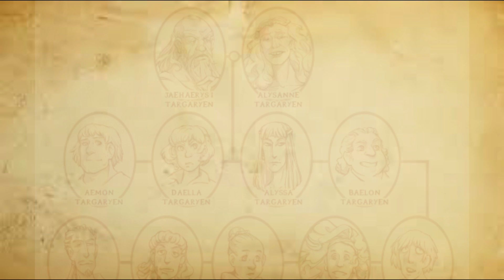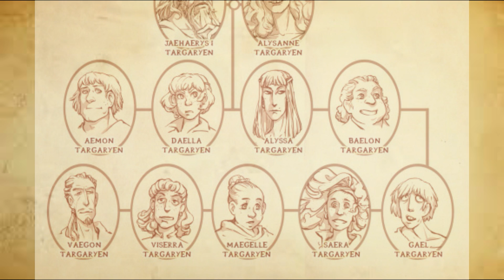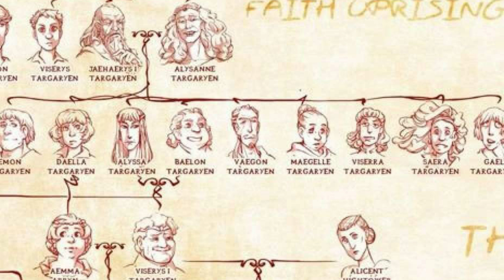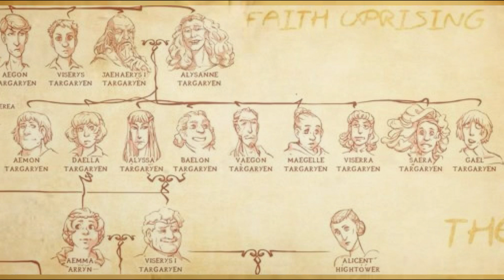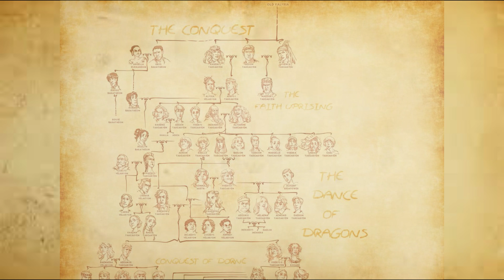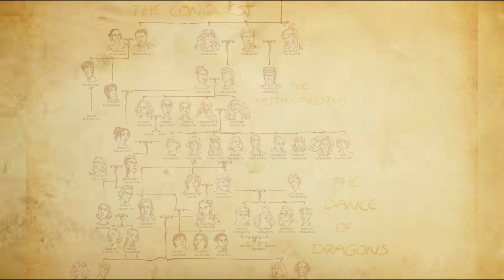Quem é Jaehaerys I Targaryen ? [ASOIAF]